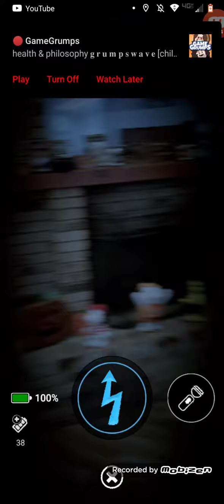baby with a 8 bit baby cpu